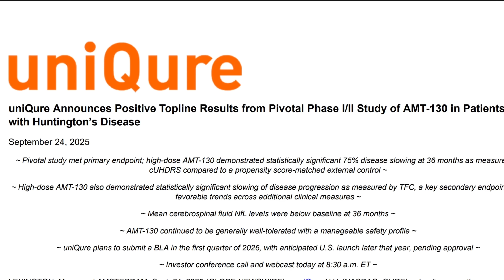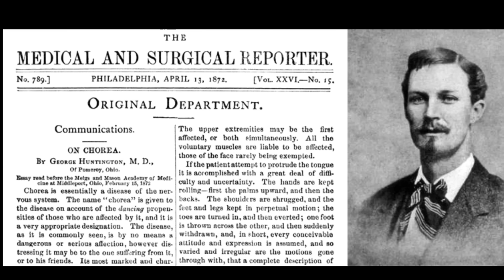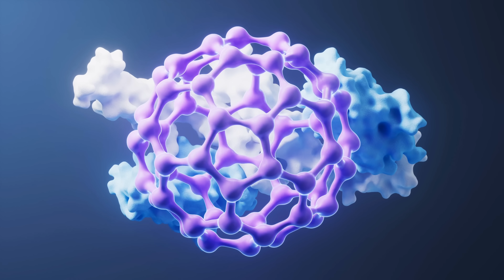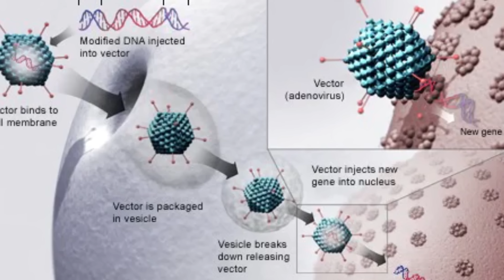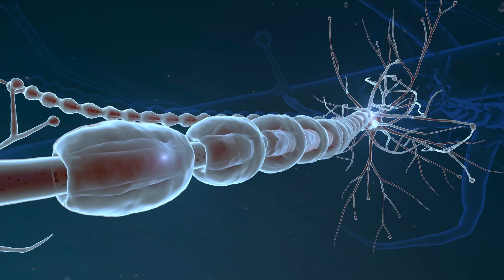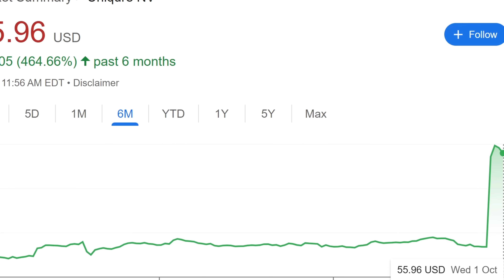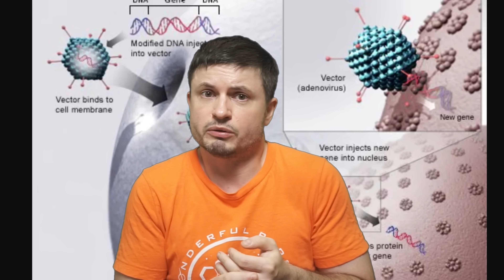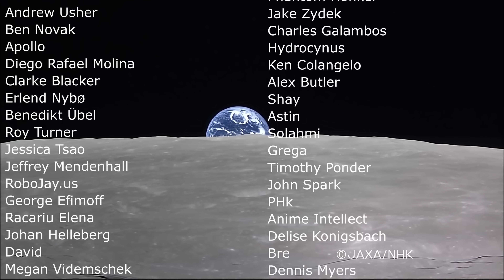Let's Talk About Huntington’s Disease Cure Claims, Legit or No?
Hello and welcome! My name is Anton and in this video, we will talk about the new breakthrough in regards to the Huntington's breakthroughs

00:00 - Introduction & Overview of Huntington’s Disease
01:00 - The New Gene Therapy Clinical Trial Announcement
02:40 - How Huntington’s Disease Affects the Brain
04:30 - Genetic Cause: The HTT Gene and Mutation Mechanism
06:30 - Details of the AMT-130 Gene Therapy and Delivery
08:30 - Early Trial Results: 75% Slowing of Disease Progression
10:20 - Trial Limitations: Small Group, Lack of Placebo Control
12:00 - Price, Access, and Surgical Complexity of Treatment
13:30 - Implications and Potential for Future Neurodegenerative Therapies
15:00 - Summary, Caution, and Future Outlook